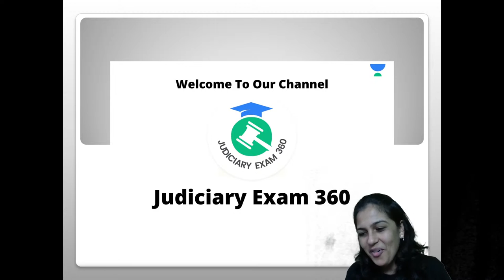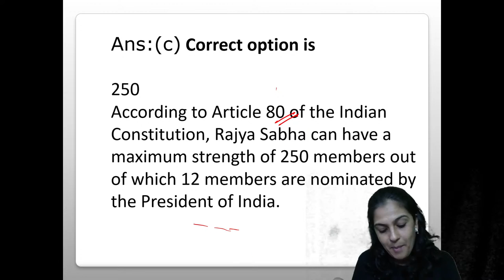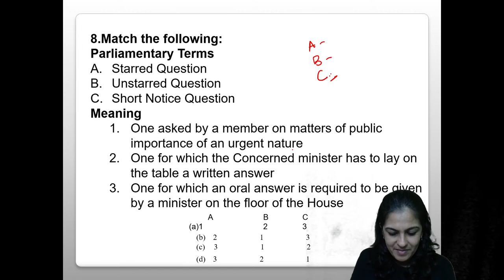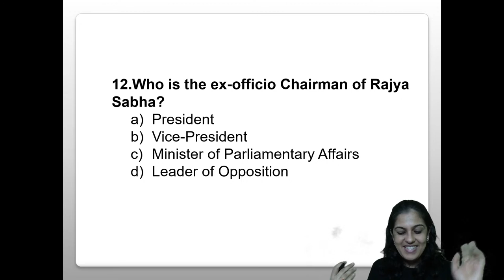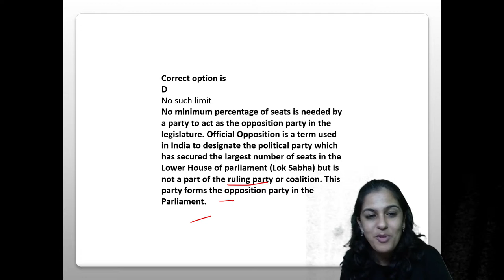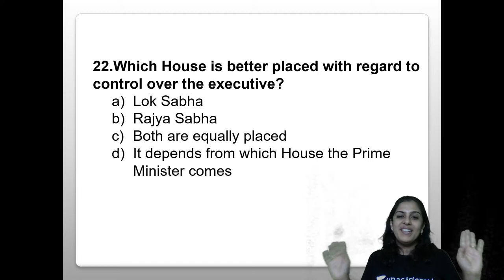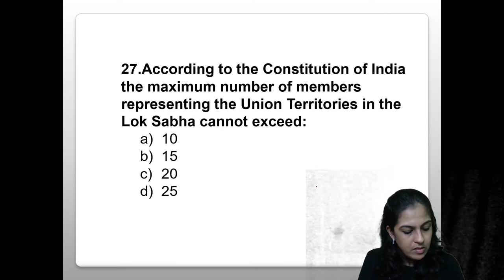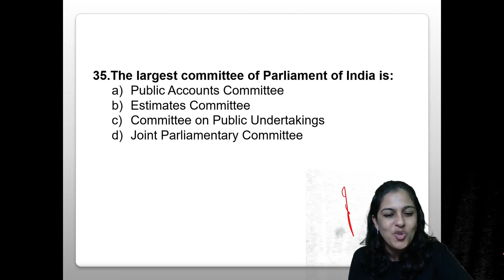Answer Writing for Judiciary Prelims | Constitution of India | Amruta Chhajed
In this session, Amruta Chhajed will be discussing the "Answer Writing for Judiciary Prelims", with the help of theory and MCQs for aspirants preparing for  Judiciary exams.

🙏 Welcome to Judiciary Exams 360 Channel, your one-stop solution for all Judiciary  Exams 💯India’s Top Educators will be teaching you daily on this channel. We will cover the entire syllabus, strategy, updates, and notifications which will help you to crack All Judiciary exams 🎯

During the live session, our Educators will be sharing a lot of Tips and Tricks to crack the exam. Judiciary Aspirants who are preparing for their Exams will be benefited from this channel. Unacademy platform has the Best Educators from all over the country, who take live classes every day  ✔️

Amruta Chhajed and other Top Educators take classes on Unacademy App.

Unacademy Subscription Benefits:
1. Learn from your favorite Educator
2. Dedicated DOUBT sessions
3. One Subscription, Unlimited Access
4. Real-time interaction with Educators
5. You can ask doubts in a live class
6. Limited students
7. Download the videos & watch them offline